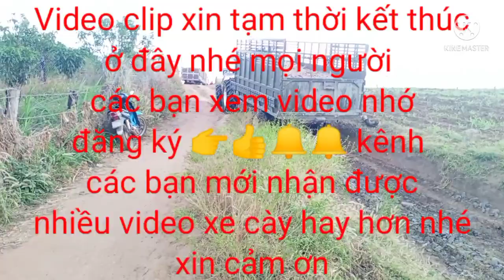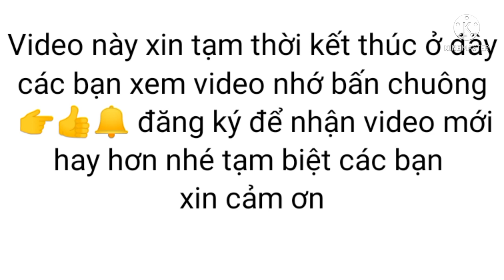3 xe máy cày chở mì nặng về xa qua suối lún cát rất căng thẳng ll Hồ Miền Nam